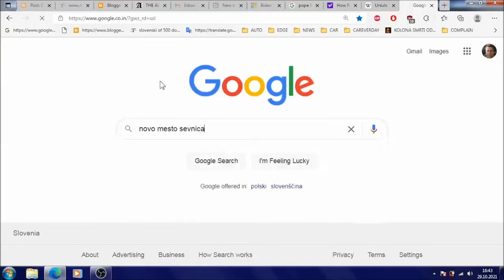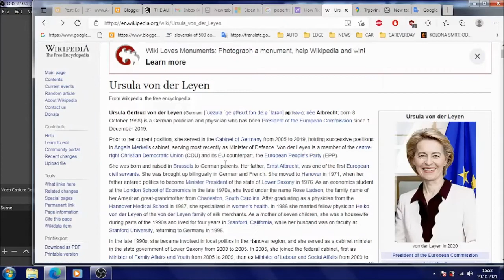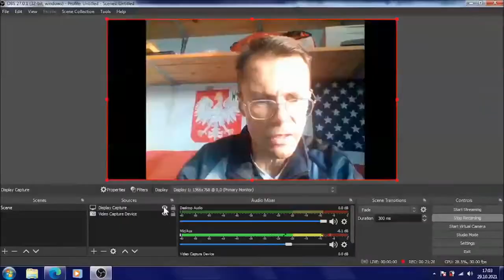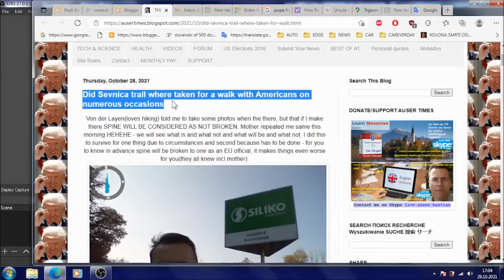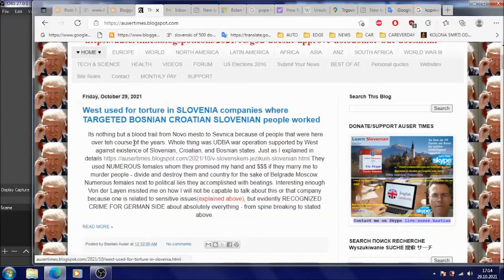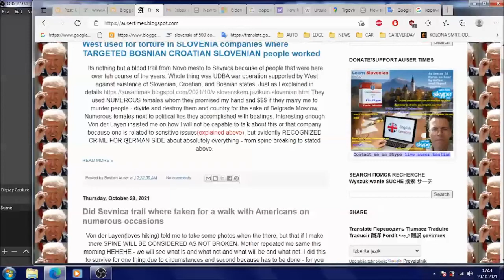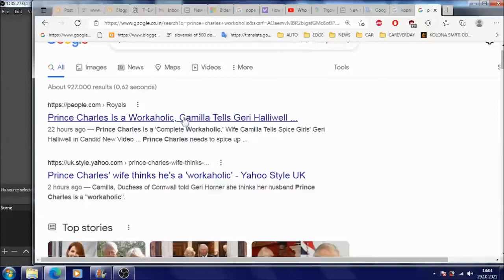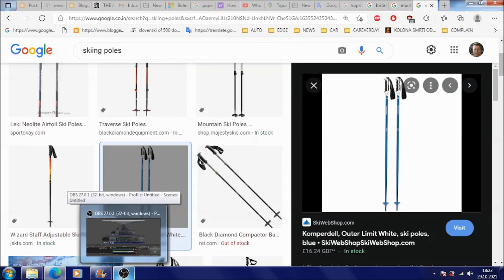About Joe Bidens and Barack Obamas that spoke Slovenian language